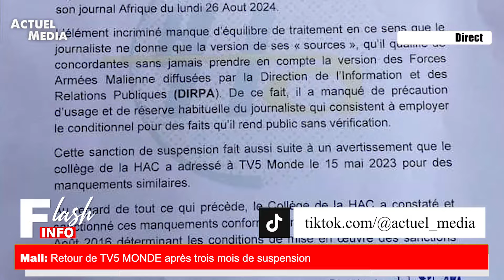Flash info bambara du mardi 10 décembre 2024